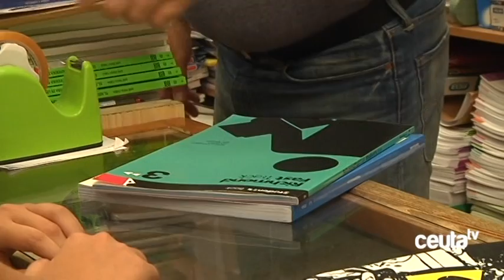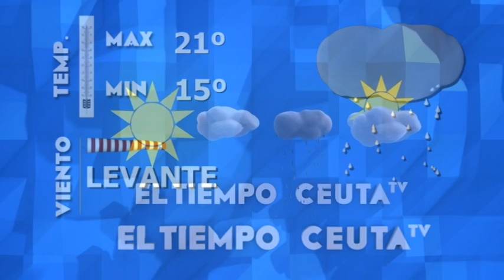INFORMATIVO CEUTA TV - 18 de octubre de 2018